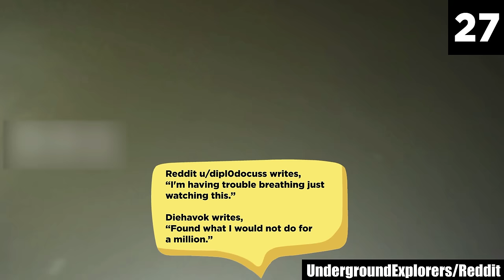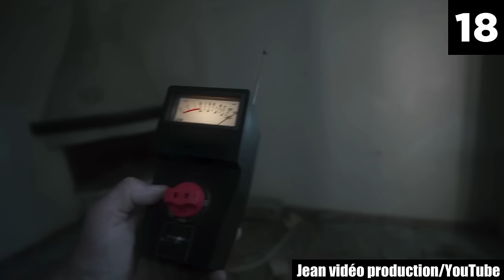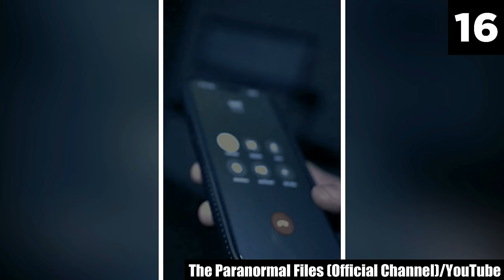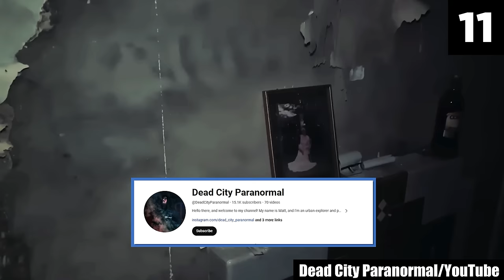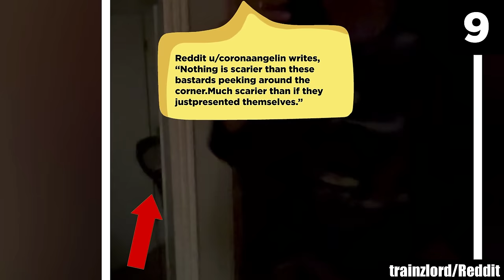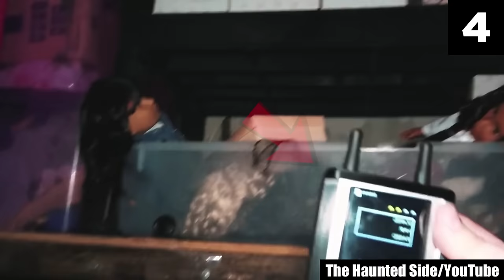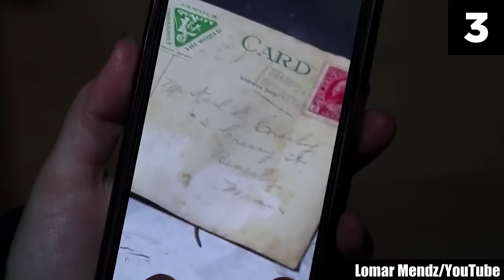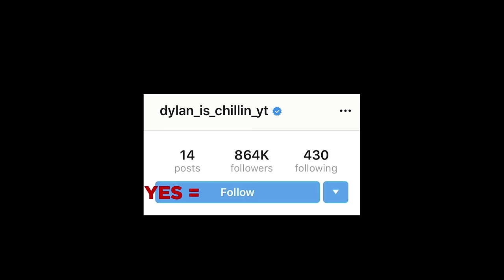30 Scary Videos That Have Left Viewers STUNNED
Are you afraid of the dark? If you say no — first, that'd be a lie, and second, you'll be absolutely terrified of it soon enough! These mind-bending encounters will leave you trembling in the darkness, unable to escape the clutches of their haunting grip. Seriously, don't watch this collection of creepy videos without having someone around because the combo of frights and aloneness is the cornerstone for wreaking havoc on anyone's psyche! When you're vulnerable, the last thing you want is distorting your sense of reality and making your thoughts spiral out of control. And that's exactly what this list is: top 30 scary videos that have left viewers stunned!

These hair-raising scary videos have it in them to terrify even the bravest souls! As you watch, you won't be able to help but take note of the subtle details and the lingering sense of mystery that permeates each encounter shown in this list of nightmares! There are lots of real-life scary videos caught on camera — and you don't really have to go too far to find them! This countdown contains creepy videos that are the spookiest of the lot! Displaying macabre events captured in a haunted house, ghost encounters, paranormal happenings, and much more, the horror that this countdown of scary videos will unleash on your psyche will linger in your mind long after you have finished watching.

The entries in this list of creepy videos are cherry-picked by yours truly to not only make your hair stand on end but also to ensure that you, at least once in your life, get to experience what true dread feels like! No joke, the entries in this list deal with creepy videos that far surpass the ordinary. What you're about to watch goes way past the typical scary stories and jump-scare clips you often find on YouTube. The nerve-shattering frights you'll encounter in this list will push you to the edge, with unsettling sense of horror gradually creeping under your skin, making the world around you feel unsafe.

From the moment you press play, these scary videos will transport you into a world where the mundane turns malevolent, and the ordinary becomes extraordinary. Ready to lose sleep as these tales of scary videos unfold before your eyes? The hair on the back of your neck will stand on end as you experience pure awe, leaving you questioning the very fabric of your existence. These are not mere stories, but spine-chilling encounters captured on film that will leave an indelible mark on your psyche.

So, gather your courage, lock the doors, and dim the lights. This is a ride you won't soon forget. But be warned, once you venture into this realm of nightmares, there's no turning back. Get ready to face your deepest fears and immerse yourself in harrowing chills that will leave you gasping for breath!

Sources:

30.
@aaronexplores757/TikTok
@realhorrortok/TikTok
29.
27.
UndergroundExplorers/Reddit
24.
syama89/Reddit
12.
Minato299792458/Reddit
9.
trainzlord/Reddit
1.
@moxleysparanormalworld/TikTok